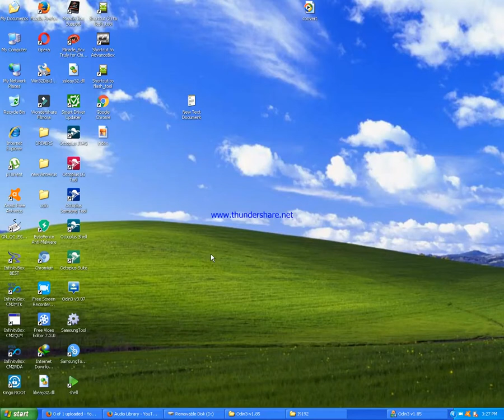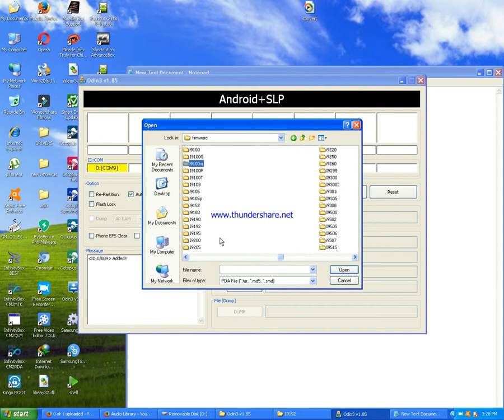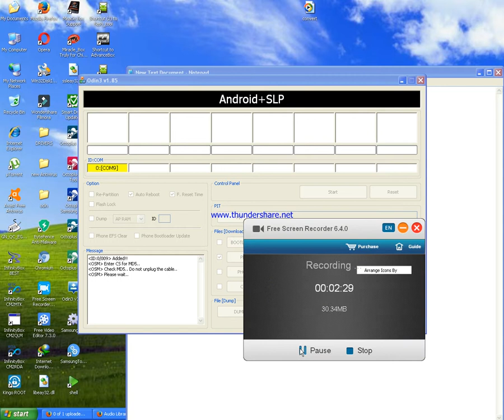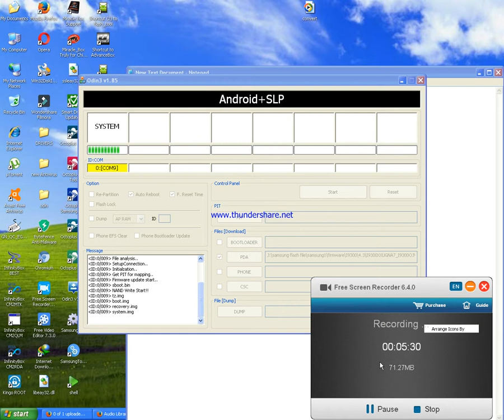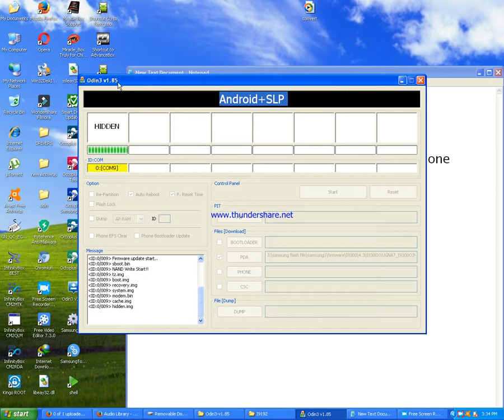how to flash samsung s3 with odin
Asadclicker in this video show how to flash samsung s3 i9300 with odin